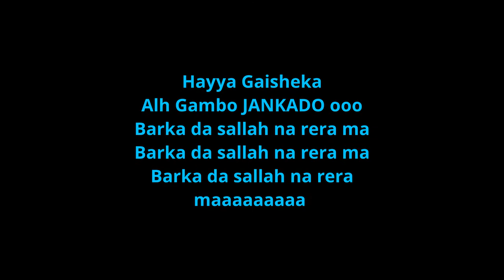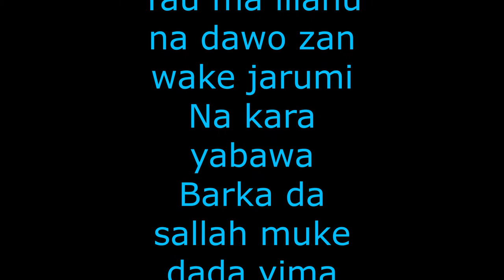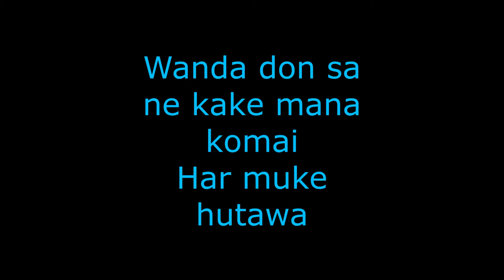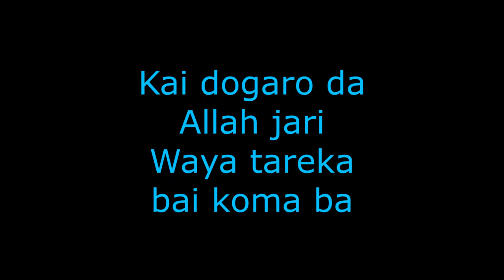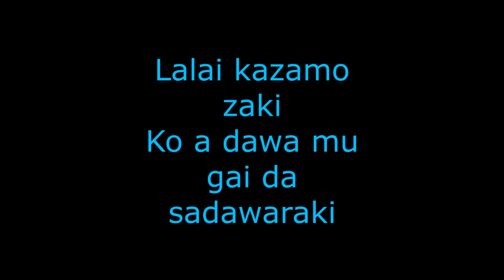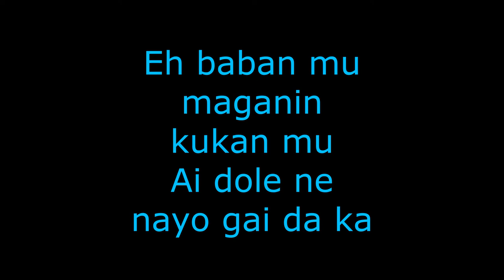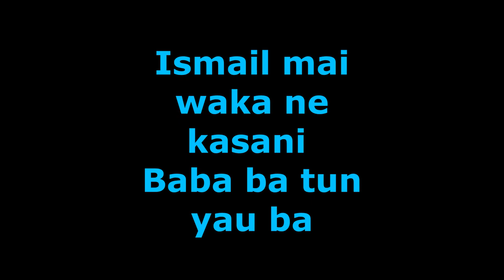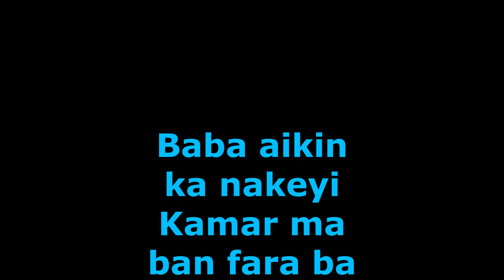BARKA DA SALLAH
Barka da sallah Danburan Hausawan Turai 🇪🇺 Alh Gambo Djankado.

IS. PIANO 🎹 production

indaraitv@